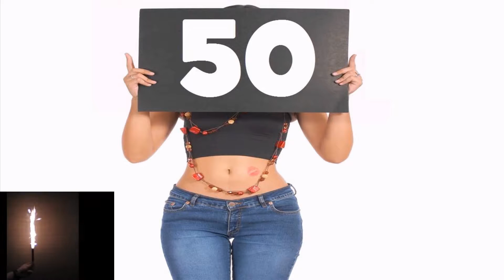Za 50 i rodendan